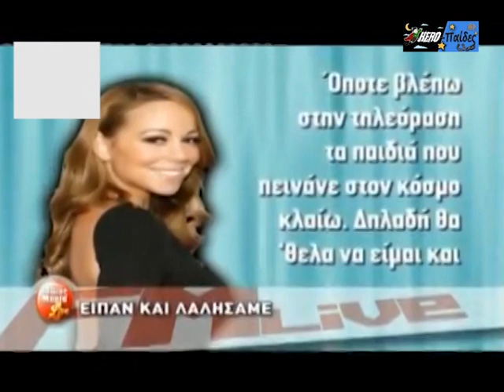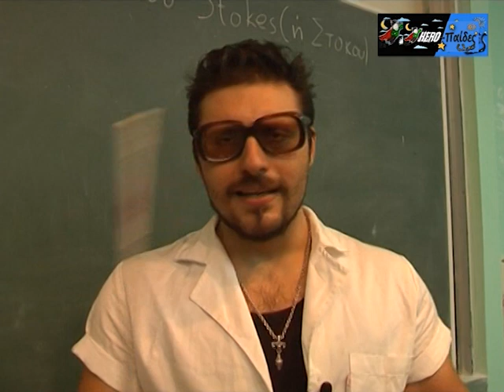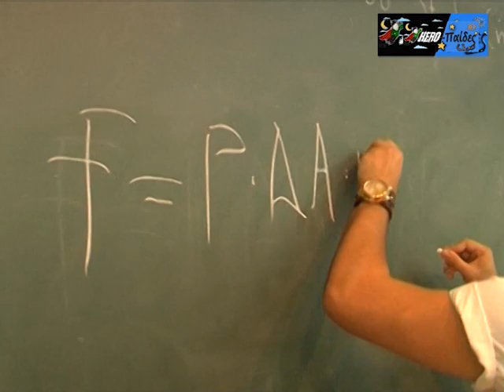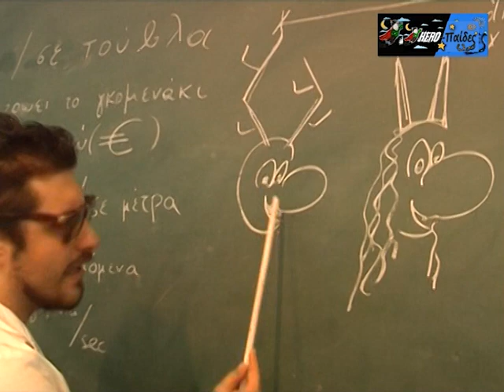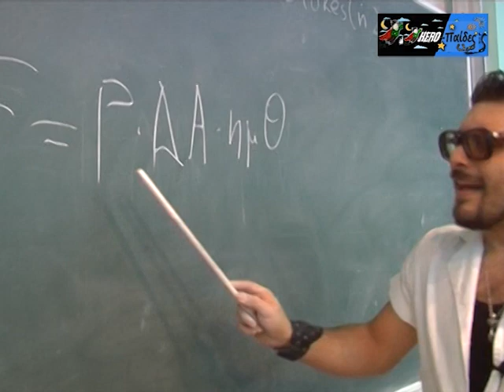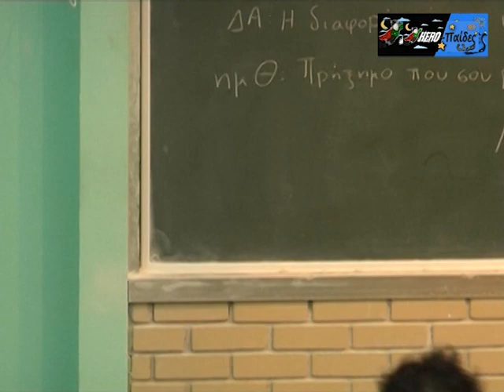HEROPAIDES 2010/No. 23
Το τελευταίο επεισόδιο της Σατυρικής περιφερειακής εκπομπής heropaides για τη σεζόν 2011